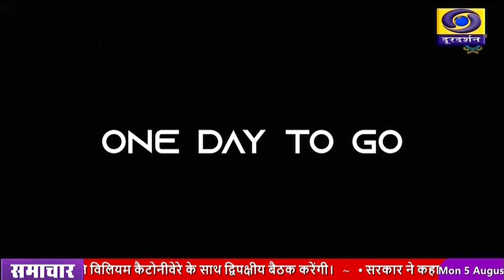भारत करने जा रहा है नेशनल एयर एक्सरसाइज 'तरंग शक्ति' की मेजबानी- DD NEWS CHHATTISGARH